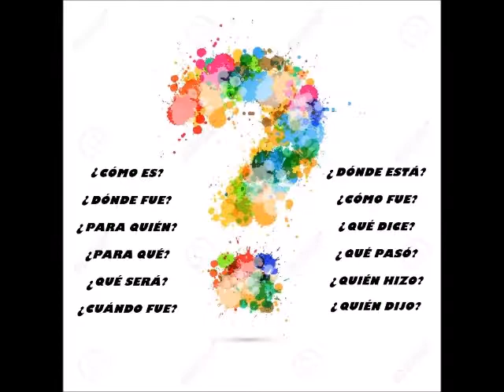Espacio Cultural Siete Artes - Videos Educativos Online: "Preguntas y Respuestas del Arte"